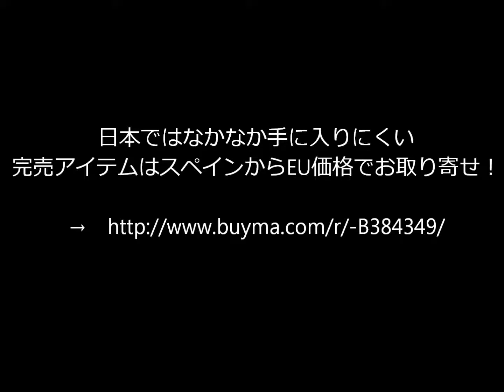オフ＆オン両方に使える便利な2WAYバッグ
●日本ではなかなか手に入りにくい
大きいサイズはスペインからEU価格でお取り寄せ！

●ブログでもアイテムの詳細をご紹介しています。